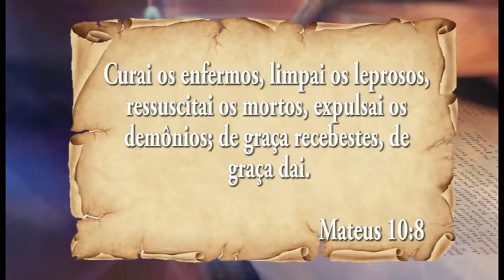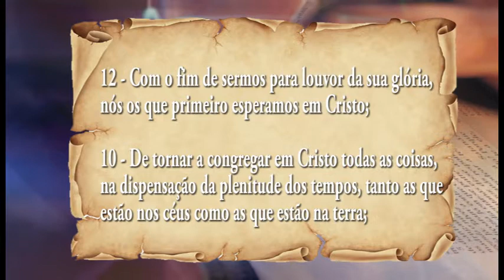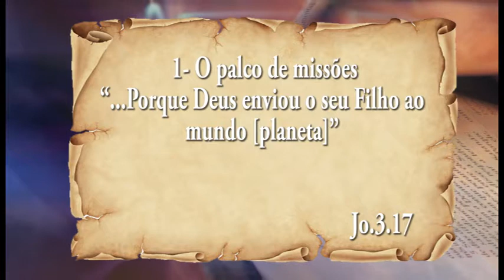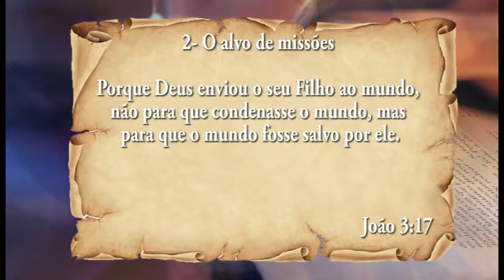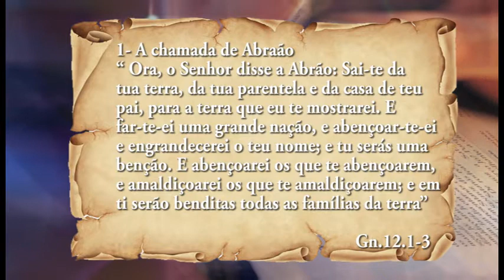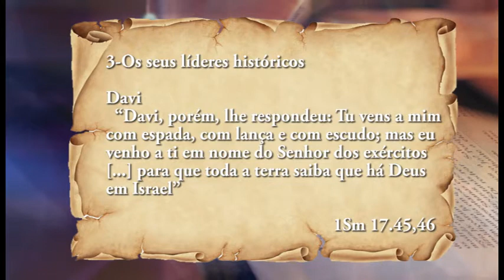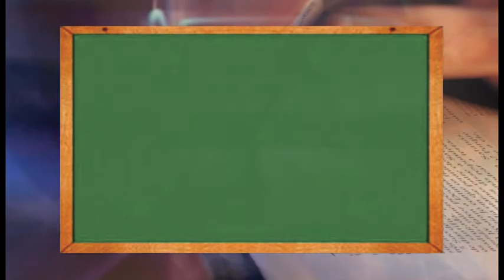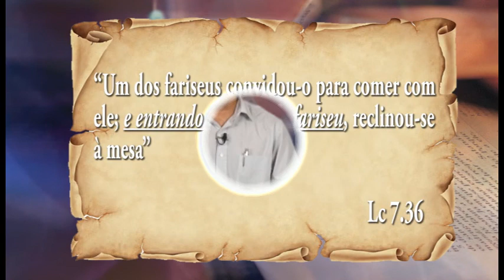Módulo 3 - Evangelismo e Missões - Parte 1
Curso EAD 100% Online ICP